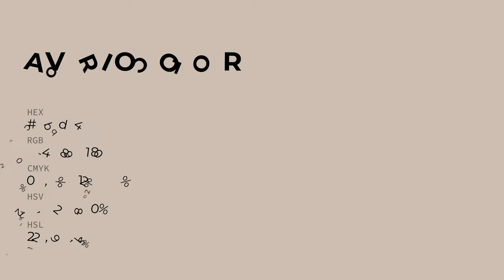Avorio color ccbdb4 hex color - Red color - Cool color ccbdb4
What color is Avorio ? ccbdb4 hex color - Red color - Cool color ccbdb4

Hex ccbdb4 Color Code is also known as Avorio color.

Hex ccbdb4 Color code in RGB color code model is created after adding 80.00% red color, 74.12% green color and 70.59% blue color.
Hex ccbdb4 Color code in CMYK color (process color) code model is generated after subtraction of 0% cyan, 7% magenta, 11% yellow and 19% black.